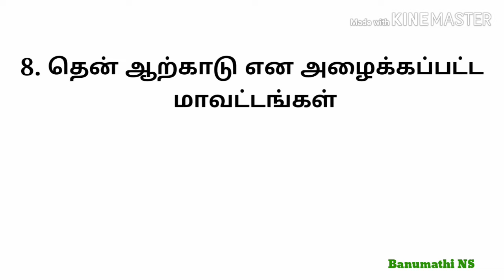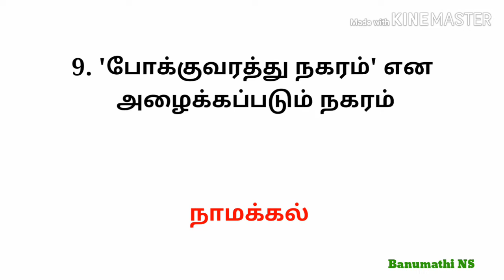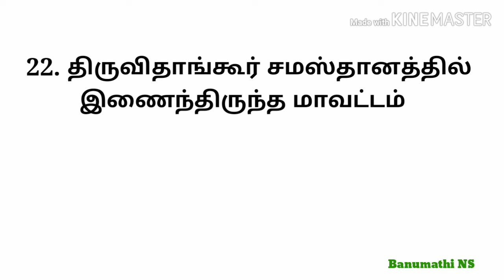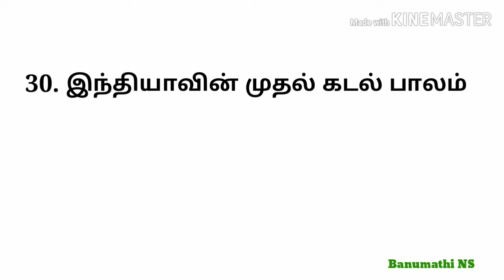தமிழ்நாடு பற்றிய பொது அறிவு | General Knowledge about Tamil Nadu | Part 1